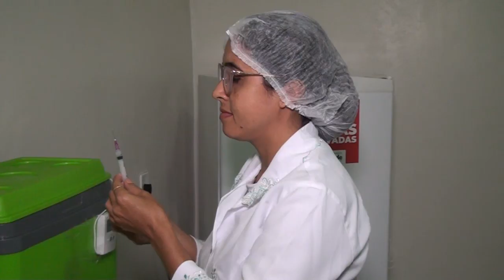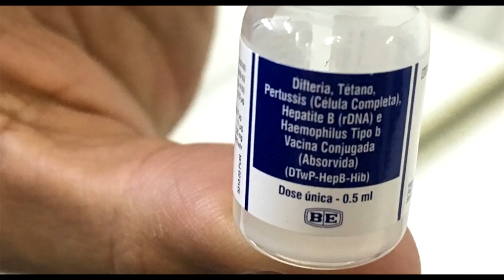VACINA PENTAVALENTE CHEGA AOS POSTOS DE SAÚDE DE PRESIDENTE DUTRA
Copyright@2020

Compartilhe !!!

EDIÇÃO DE IMAGENS: AYRTON SILVA E ISRAEL DELAMARK

2020